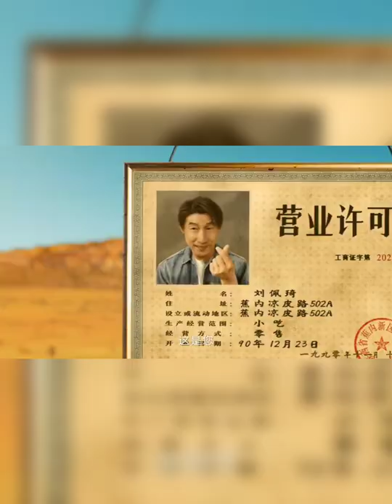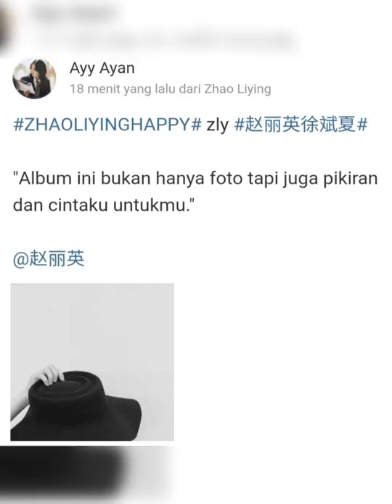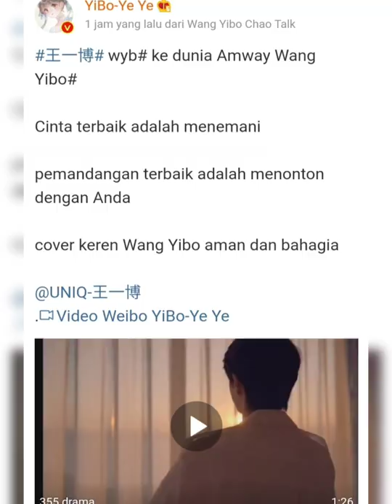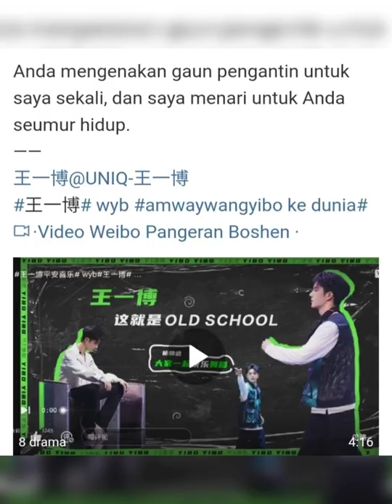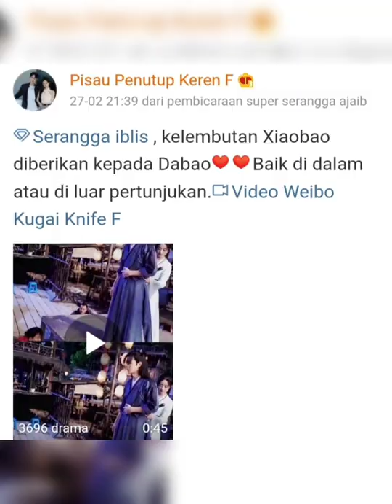Tali Pinggang King Bucin